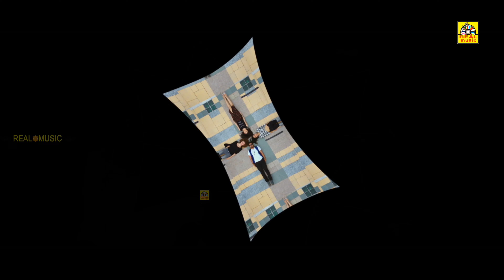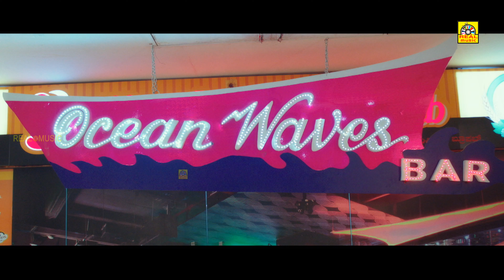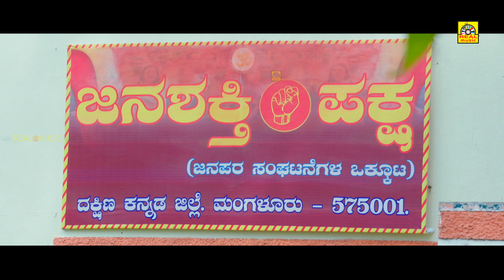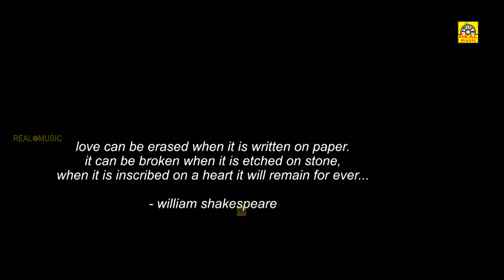JANI 2020 - Exclusive Tamil Dubbed Full Action Movie | Vijay Raghavendra, Janani | Tamil 4K HD Movie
Watch Jani Kannada Tamil Dubbed Official Movie On NTM Cinemas . This Movie is Directed By P K H Daas Ft. Vijay Raghavendra, Janani, Milana Nagraj. Produced by J Janakiram & M Aravind under the Banner Aishwarrya Film Productions. S.Purushotham Presentation.

Movie: Jani Kannada Tamil Dubbed Movie
Artist Name: Vijay Raghavendra, Janani, Milana Nagraj
Music Director: Jessie Gift
Director: P K H Daas
Producer: J Janakiram & M Aravind
Banner: Aishwarrya Film Productions
Music Label: Lahari Music